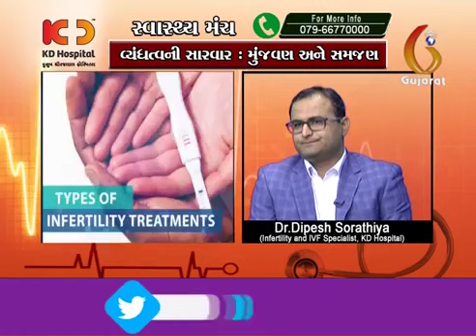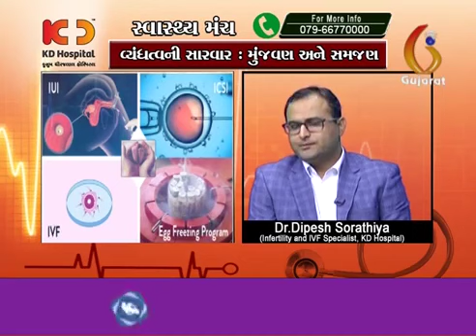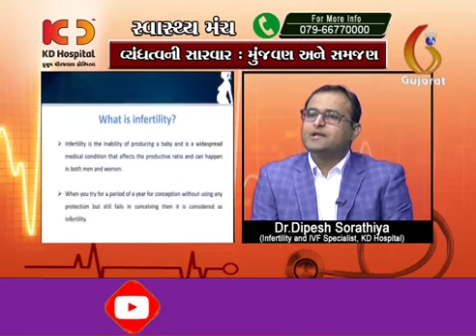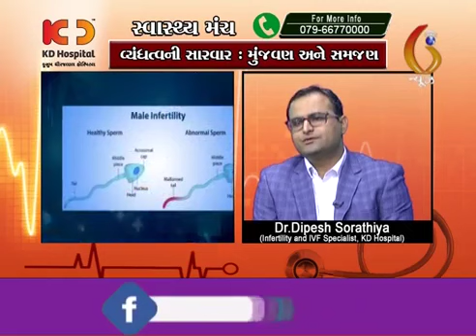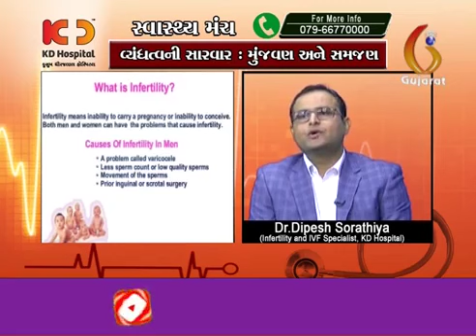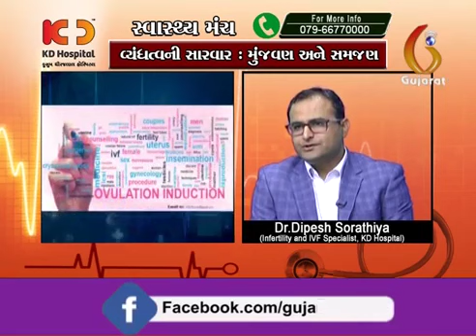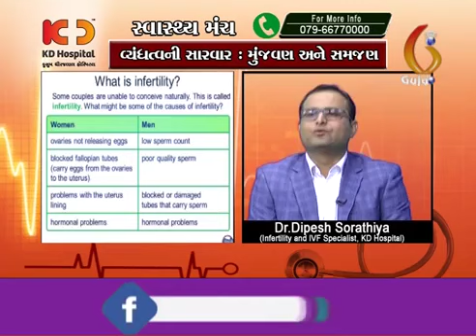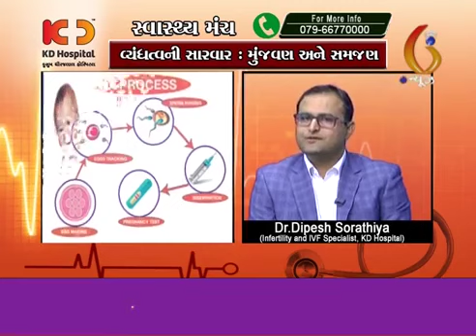IVF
Infertility & IVF Specialist Dr. Dipesh Sorathiya talking about Infertility and treatment options.